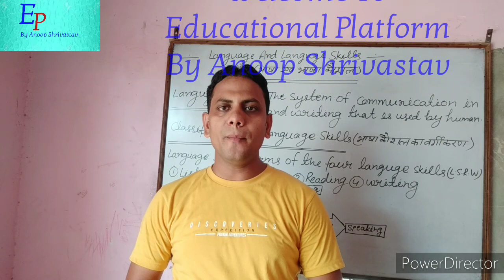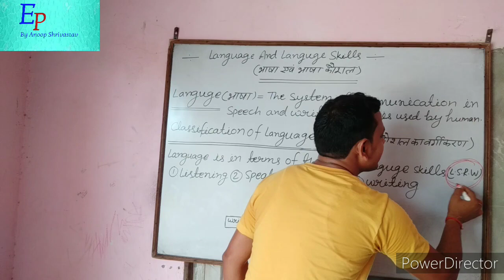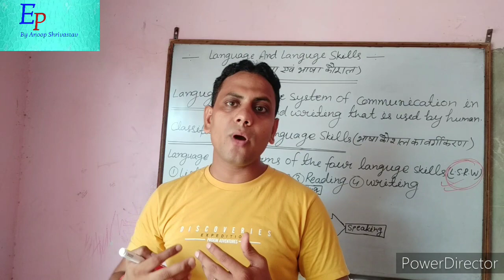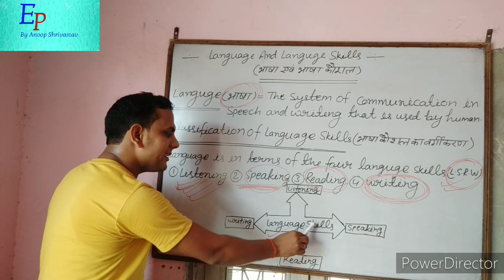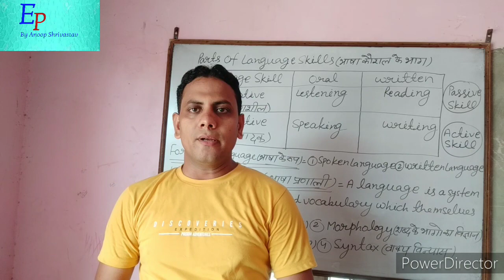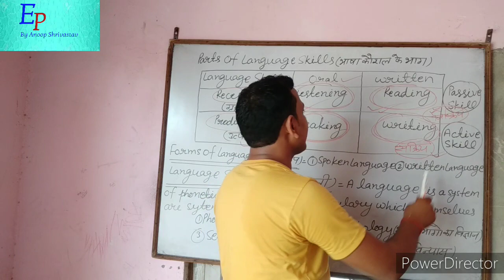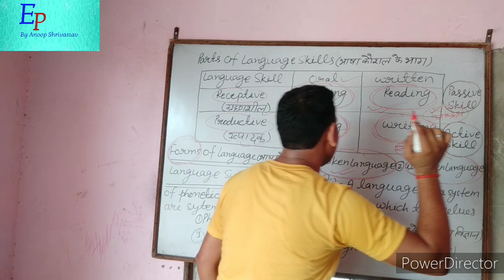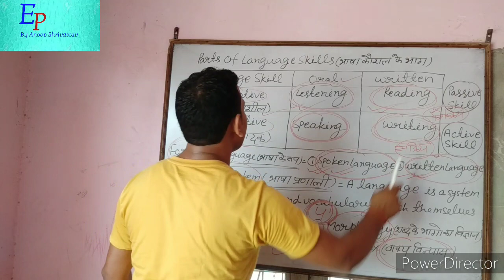Target CTET July 2020/English Pedagogy/Language And Language Skills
Language And Language Skills (English Pedagogy) by Anoop Shrivastav,L.S.R.W. Theory